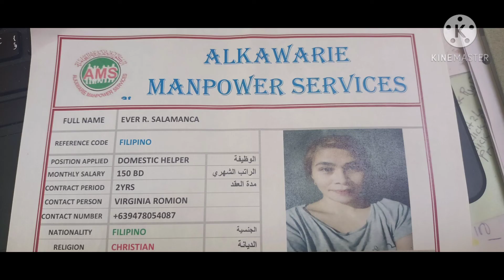KABABAYAN SELECTED AS DOMESTIC HELPER BOUND TO BAHRAIN